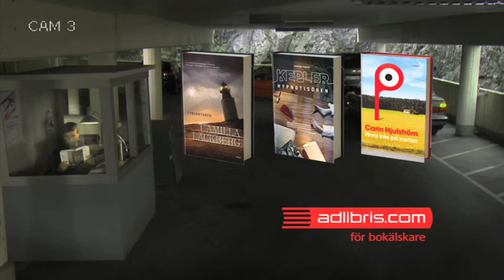Garage 1 (adlibris.com - för bokälskare)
Reklamfilm: Garage 1